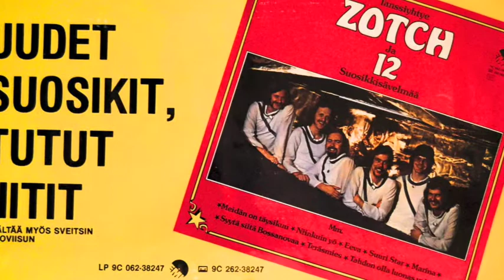Jos näät Annen Zotch